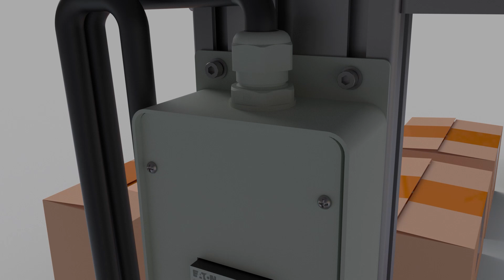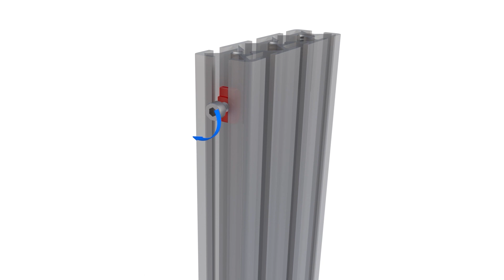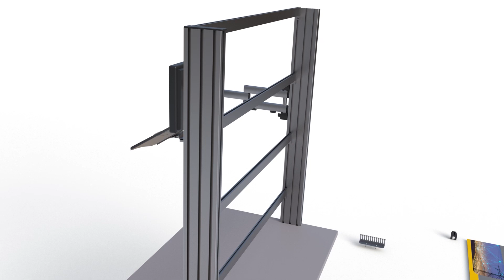3-tier mobile experiment stand for power engineering & electric drives | Assembly instructions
» 3-tier mobile experiment stand for power engineering & electric drives | Assembly instructions « In this video, we explain how to assemble the 3-tier SybaPro experiment stand especially for the power engineering and electric drives equipment from Lucas-Nuelle. The animation explains the assembly of the laboratory trolley of our new generation (ST7200-7A).